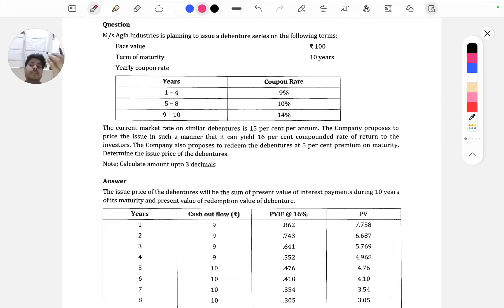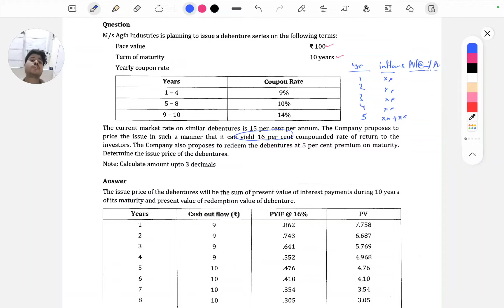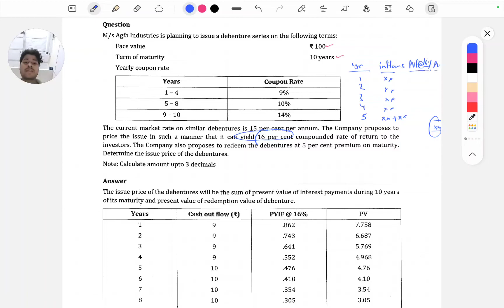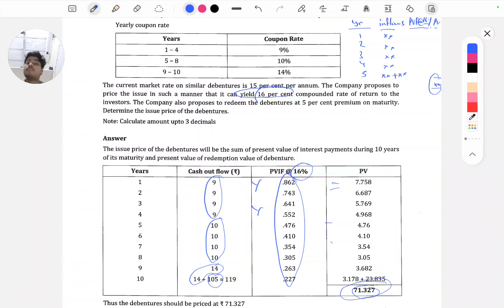Q8(Additional) - Bond Pricing(Redeemable)